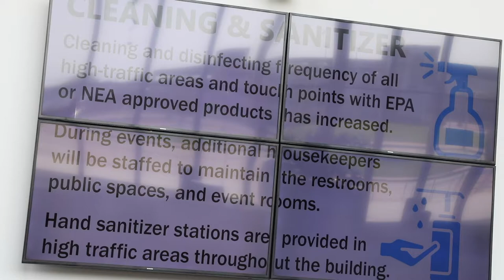Owensboro Convention Center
The Owensboro Convention Center is taking extra precautions to help combat COVID-19.